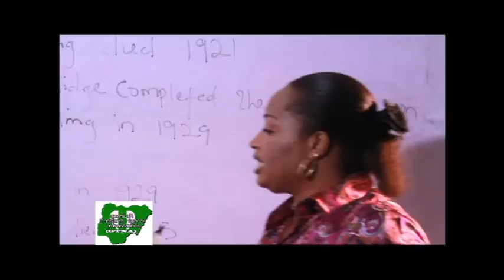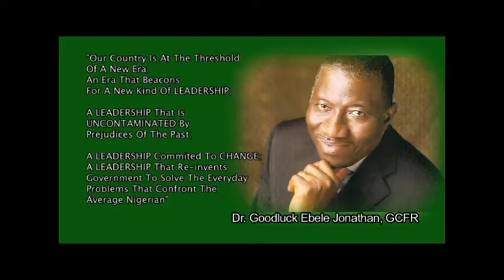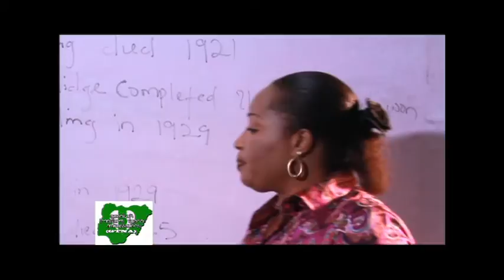DICKSON IROEGBU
GTN AMBASSADORS... Our dream Nigeria is possible!